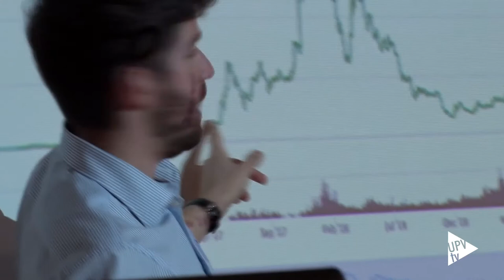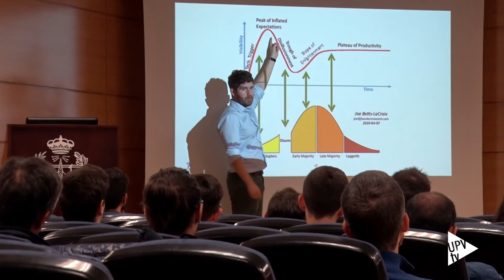Jornada anual Cátedra Telefónica - Noticia @UPVTV, 28-11-2019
Momento de hacer balance y de mirar al futuro. La Jornada Anual de la Cátedra Telefónica ha sido la puesta en común del trabajo del año de una de las cátedras más antiguas de la universidad, vigente desde el año 2001.

Además, se ha realizado un taller práctico sobre Blockchain, que nació en 2009 junto con la moneda virtual bitcoin. Se trata de un registro de las transacciones digitales que recoge las operaciones financieras realizadas con divisa electrónica. Alberto García y Diego Escalona, del Centro de Competencia BlockChain de Telefónica, han sido los encargados de impartir el taller.